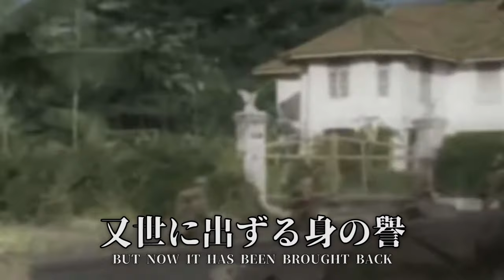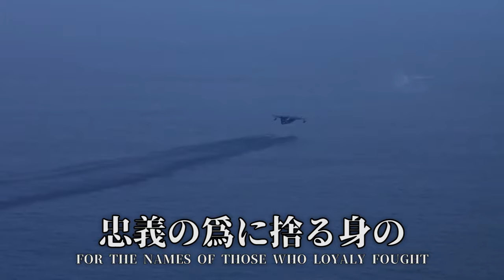Japanese March: 抜刀隊 - Battotai (Metal Version)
To celebrate the channel reaching 5,000 subscribers, here's a rock version of the Japanese march, "抜刀隊" (Battotai/Army Separation March).